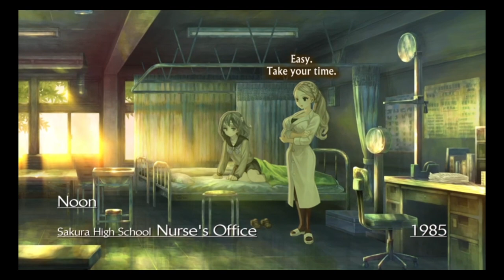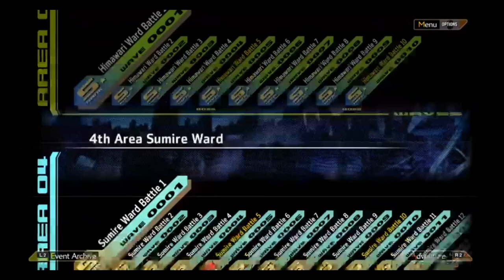Why You Should Play 13 Sentinels Aegis Rim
I very much enjoyed this game so I figured I'd review it since I also made that previous video about it. Forgive the terrible remote play capture footage of the game my capture card hasn't shown up yet!